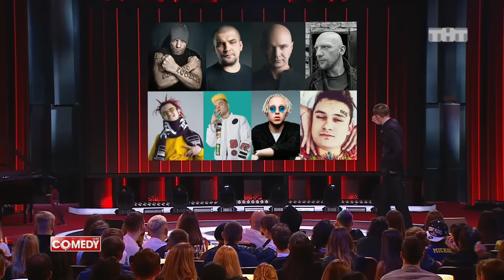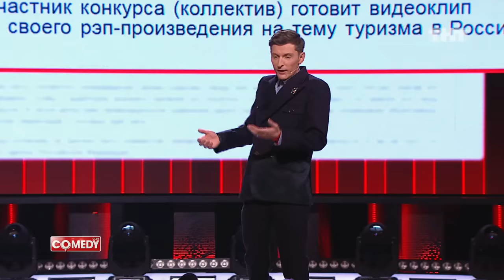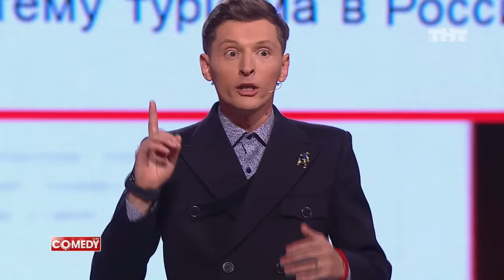Павел Воля - Новая школа рэпа (Comedy Club)